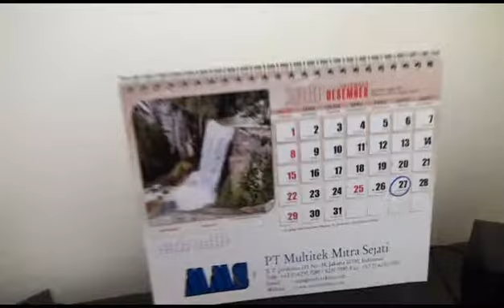BSI cengkareng movie 2014